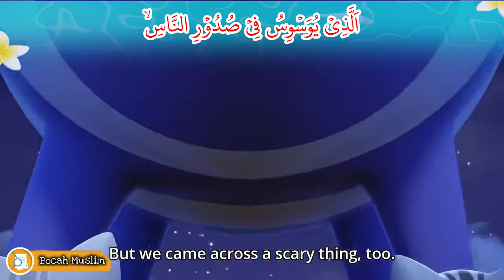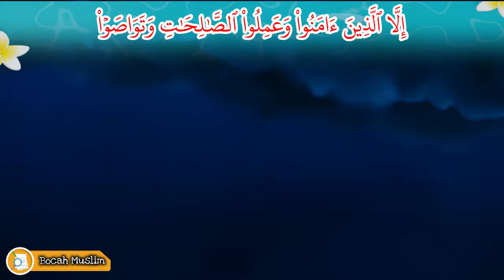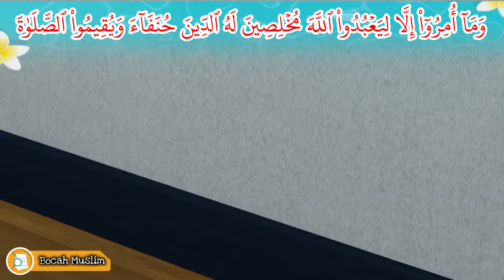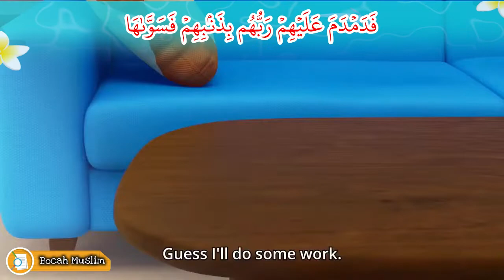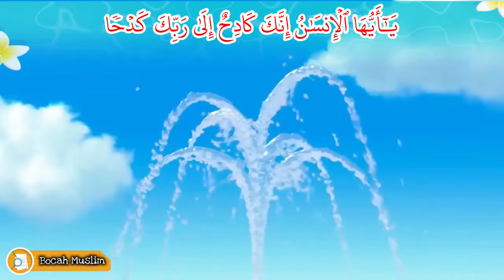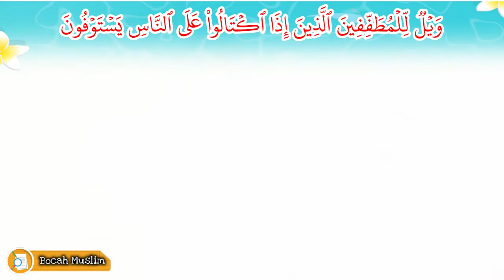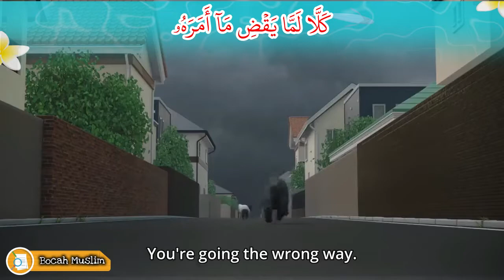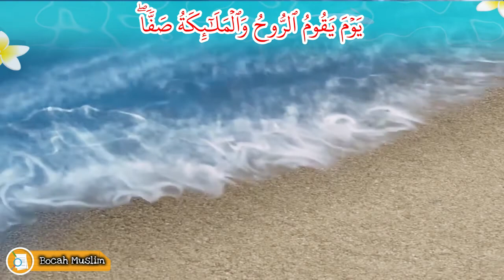Murottal Juz 30 Merdu | Animasi Kucing Chi's Sweet Adventure 11 | Annas - Annaba | Bocah Muslim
Murottal Juz 30 Merdu | Animasi Kucing Chi's Sweet Adventure | Annas - Annaba | Bocah Muslim

Murottal Anak Juz Amma bersama Animasi Kartun Kucing yang lucu adalah upaya mempermudah anak-anak untuk belajar menghafal Al-Quran yang menyenangkan atau supaya anak-anak lebih betah mendengarkan murottal Al-Quran sembari menonton animasi kartun kucing lucu yang imut dan menggemaskan yang disukainya

Chapters Surah
01. 0:07 An-Naas (Manusia)
02. 0:50 Al-Falaq (Waktu Subuh)
03. 1:28 Al-Ikhlash (Memurnikan Keesaan Allah)
04. 1:50 Al-Lahab (Gejolak Api)
05. 2:31 An-Nashr (Pertolongan)
06. 3:06 Al-Kaafiruun (Orang-orang Kafir)
07. 4:02 Al-Kautsar (Nikmat yang Banyak)
08. 4:27 Al-Maa’uun (Barang-barang yang Berguna)
09. 5:21 Quraisy (Suku Quraisy)
10. 6:03 Al-Fiil (Gajah)
11. 6:50 Al-Humazah (Pengumpat)
12. 7:49 Al-Ashr (Demi Masa)
13. 8:20 At-Takaatsur (Bermegah-megahan)
14. 9:16 Al-Qaari’ah (Hari Kiamat)
15. 10:25 Al-‘Aadiyaat (Kuda yang Berlari Kencang)
16. 11:43 Al-Zalzalah (Kegoncangan)
17. 12:48 Al-Bayyinah (Bukti)
18. 15:23 Al-Qadr (Kemuliaan)
19. 16:11 Al-Alaq (Segumpal Darah)
20. 18:06 At-Tin (Buah Tin)
21. 19:15 Al-Insyirah (Melapangkan)
22. 20:04 Adh-Dhuhaa (Waktu Dhuha)
23. 21:19 Al-Lail (Malam)
24. 23:31 Asy-Syams (Matahari)
25. 25:18 Al-Balad (Negeri)
26. 27:12 Al-Fajr (Fajar)
27. 30:46 Al-Ghaasyiyah (Hari Pembalasan)
28. 32:54 Al-A’laa (yang Paling Tinggi)
29. 34:34 Ath-Thaariq (yang Datang di Malam Hari)
30. 36:03 Al-Buruuj (Gugusan Bintang)
31. 38:41 Al-Insyiqaaq (Terbelah)
32. 41:14 Al-Muthaffifiin (Orang-orang yang Curang)
33. 46:21 Al-Infithaar (Terbelah)
34. 48:40 At-Takwiir (Menggulung)
35. 51:41 'Abasa (Ia Bermuka Masam)
36. 55:38 An-Naazi’aat (Malaikat-malaikat yang Mencabut)
37. 1:00:33 An-Naba’ (Berita Besar)

Selamat Belajar adik-adiik.

PERHATIAN !!!
Sebelumnya Mohon Maaf jika di dalamnya ada adegan, narasi atau karakter yang tidak berkenan. Itu terjadi karna ketidak-sengajaan kami atau kurang telitinya kami memeriksa konten sebelum di upload. semua itu tidak dimaksudkan untuk merendahkan atau melecehkan.

Qori oleh Muhammad Thoha Al-Junaid
Animasi Kartun dari Channel Youtube Chi's Sweet Adventure